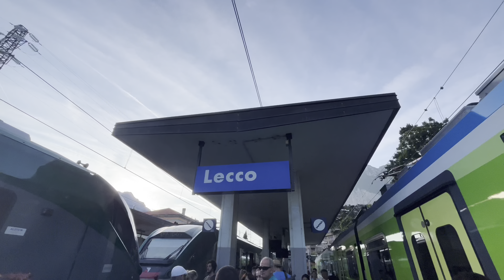VLOG/ Al lago tutti insieme 🥰🚤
Sono una semplice ragazza e mamma di 26 anni.

Mi piace molto condividere le mie giornate e la mia quotidianità così ho deciso di aprire questo canale.

Spero tanto che piaccia anche a voi guardare i miei video, spero che vi facciano sentire in compagnia e parte di noi.

Vi lascio qui di seguito il mio IG e TikTok se volete andate a seguirmi!

Grazie a tutti per guardare i miei video e per sostenermi🥰